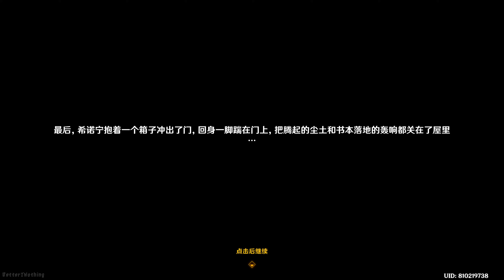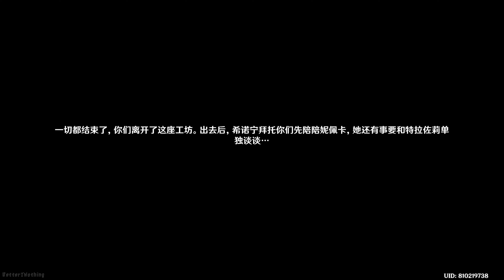【原神】回声之子(希诺宁传说)部落纪闻《祈祝福愿，倾告嵴锋》 4K剧情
🍎沐兒是马来西亚人喔！

🍎直播的電腦配置？💻
🔈INTEL CORE I7-12700F
🔈ASROCK Z690 PG RIPTIDE
🔈CORSAIR VENGEANCE RGB PRO DDR4 32GB
🔈XPG GAMMIX S70 BLADE / PCIE GEN4x4 / 1TB
🔈COLORFUL GEFORCE RTX3080 NB 10G LHR-V
🔈LIANLI LANCOOL 205 MESH / BLACK / ATX
🔈MSI OPTIX MAG281URF / 27.9" 3840x2160@144HZ UHD